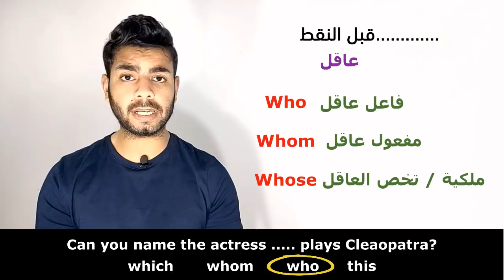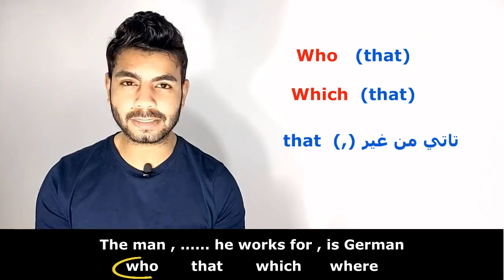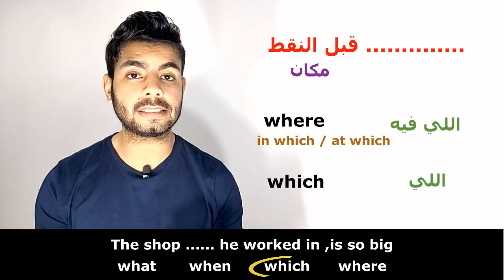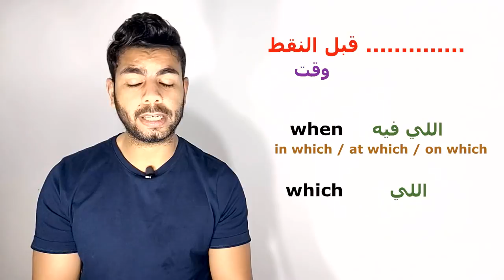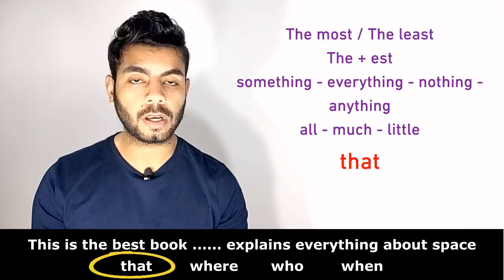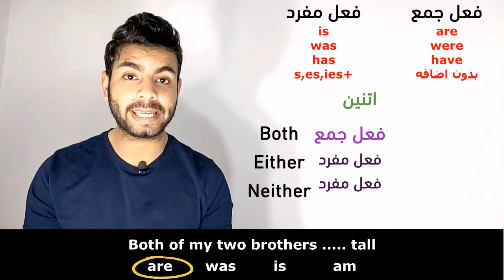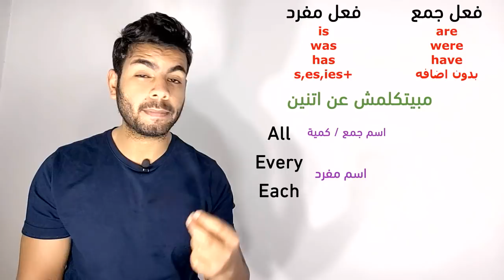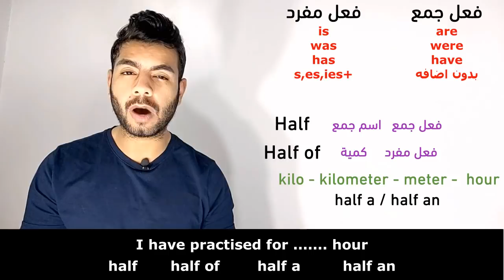مراجعة Unit 3,4,5 | الجزء الأول | المراجعة النهائية | انجليزي تالته ثانوي 2021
مراجعة ضمائر الوصل unit 3

distributives أدوات التجزئة unit 4
so - such - enough - too يونت 4 unit

مراجعة المجهول بطريقة بسيطة

لازم تحفظ كلمات يونت 3 و 4 انهارده
وفي شويه ملحوظات ناقصه في اليونتات ده هتتقال في الفيديو اللي جاي